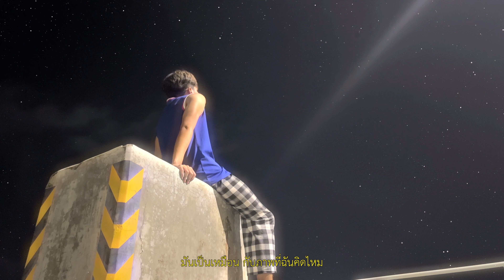เธอชอบดูดาวเหมือนฉันบ้างไหม - Lemon370 (Official Music Video)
กันด้วยนะคร้าบ อย่าลืมเปิดกระดิ่งแจ้งเตือนวีดีโอใหม่ๆน้าา

สามารถติดต่อ/พูดคุยได้ทาง

:P